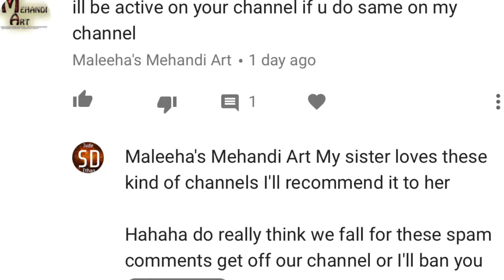New Intro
Stop it spammers